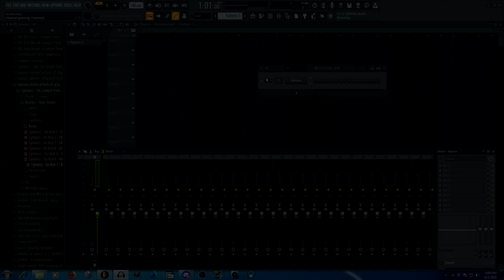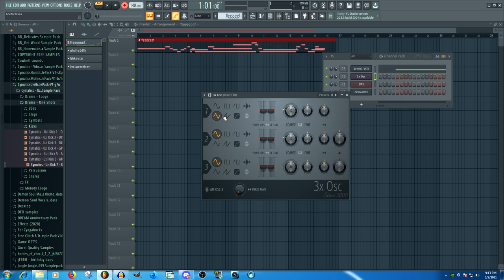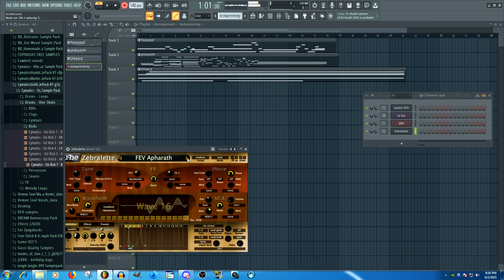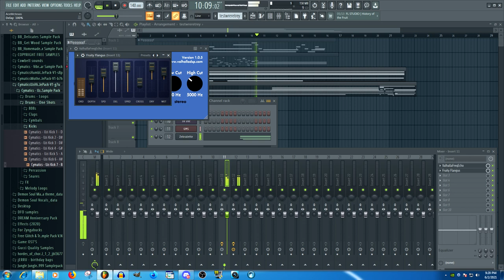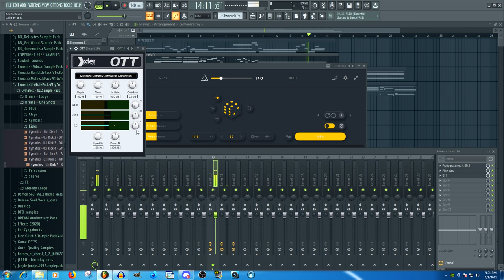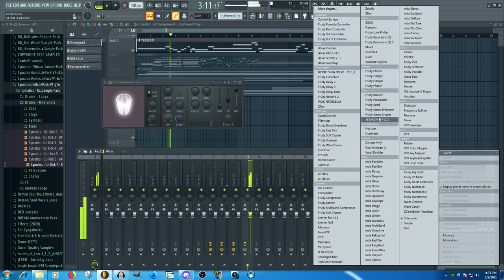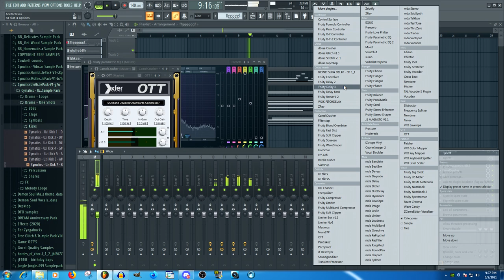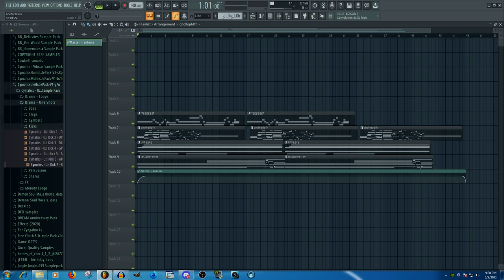Noise Music Tutorial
This will teach you how to make unique noise music. May this help you to become a merzbow disciple.